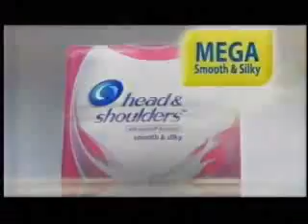GMA 7 COMMERCIALS MARCH 17, 2015 PART 2